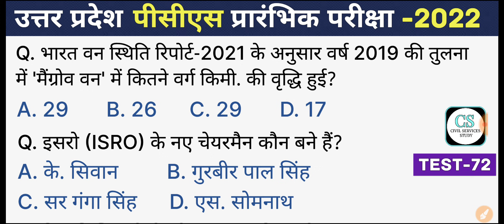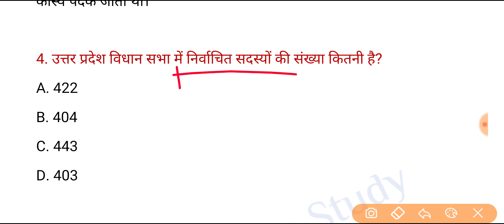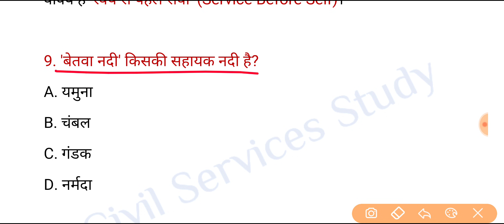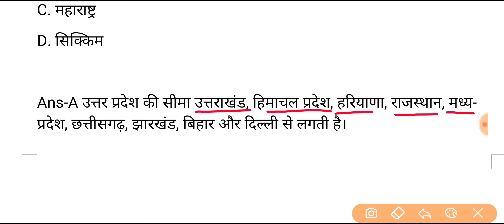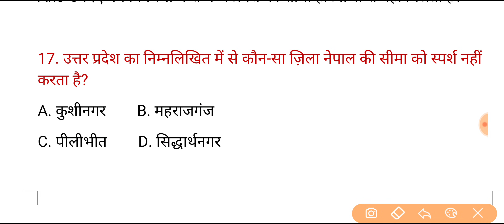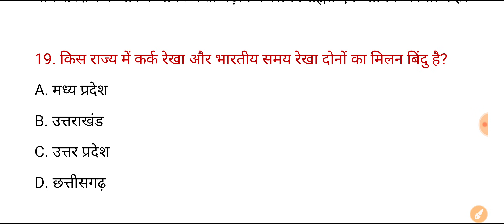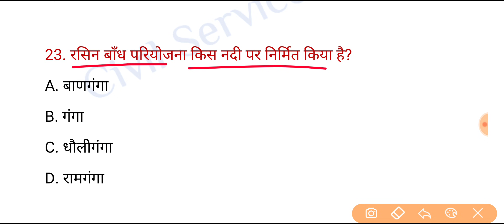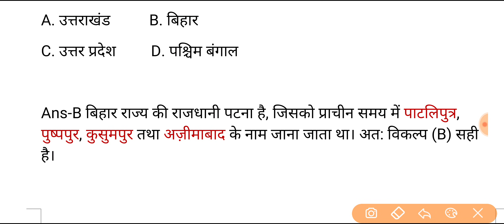UPPSC (PCS) 2022 Test Series, Test-72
Purchase/Buy UPPSC (PCS) Pre 2022 Full 15 plus Test (Each Test 150 Questions)
Process - Name - ?
                  No. ?
Amount - 149/-
payment ka successful snapshot WhatsApp par send kren, phir apko UPPSC PCS 2022 Paid telegram group me add kar liya jayega.